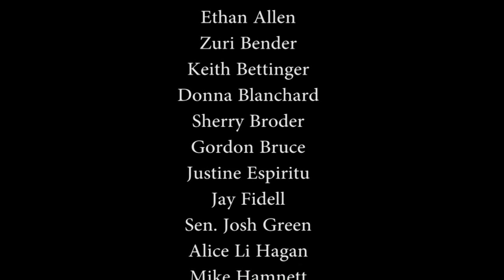Business in Hawaii: Marijuana in Hawaii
Host Reg Baker speaks with attorney Steve Pingree about the legal requirements, regulations and challenges of the medical marijuana business in Hawaii.